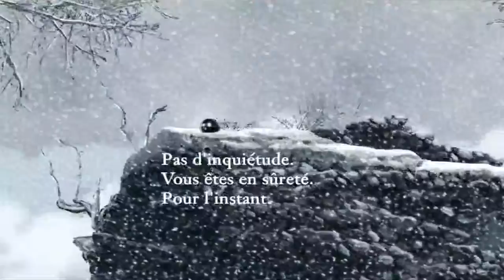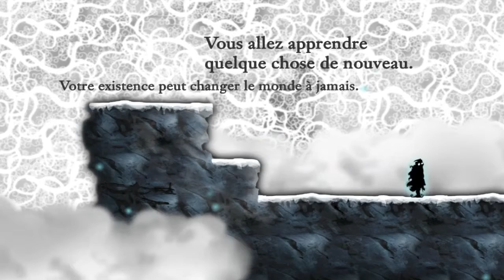Indécaféïné - Nihilumbra Part.01 Falaises gelées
'Indécaféiné', let's play et aventures de jeux indépendants.
Une nouvelle aventure commence ! Yakipon essaie d'échapper à sa peur... du vide.

'Indécaféiné' est une chronique Ivasound Studio placée sous Licence Creative Commons.